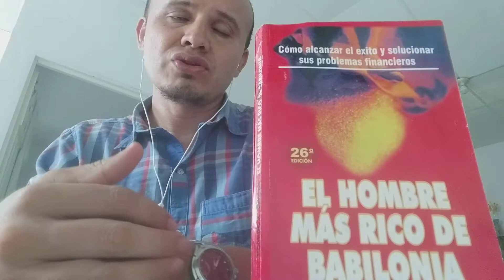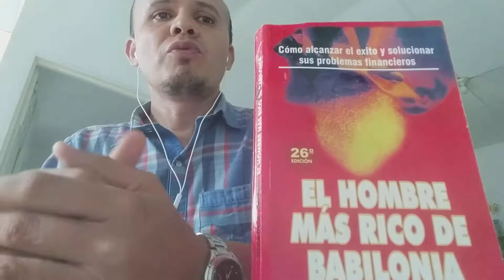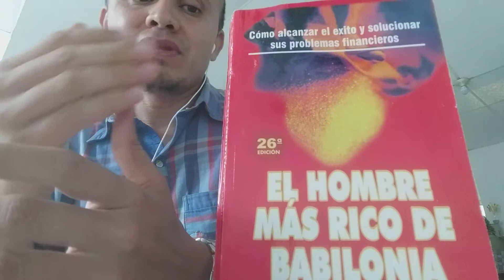El hombre más rico de Babilonia.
En este video te comparto el secreto de pagarte a ti mismo el 10% de todo lo que te ganas con tu trabajo.